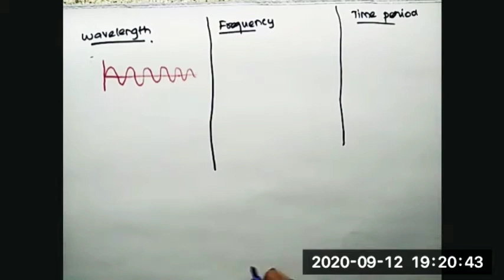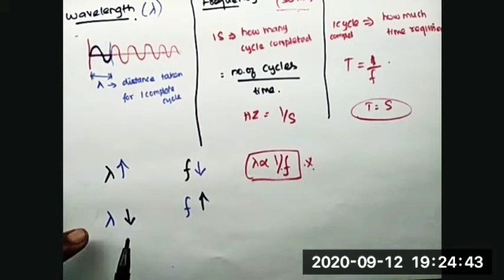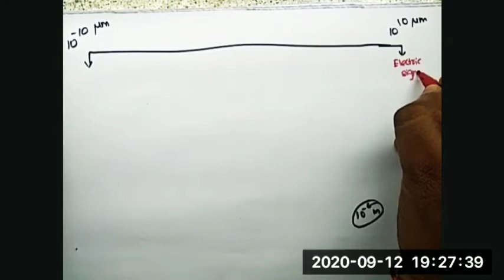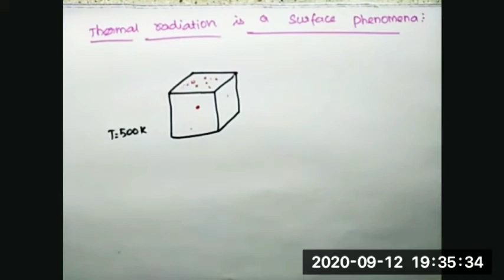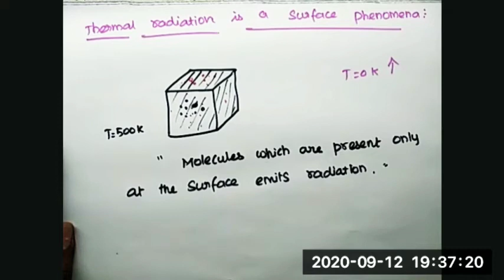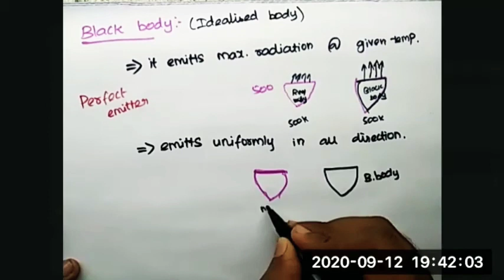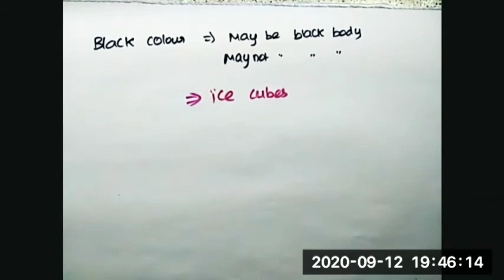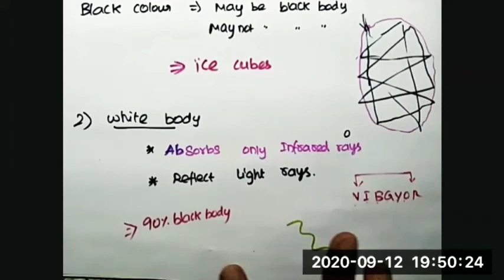Concepts for mechanical competitive exams DAY-1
FREE Live class for Competitive exams like TRB/TNEB/TNPSC/SSC/NLC and more for Mechanical Engineering.

To boost your preparation for the exams we are providing FREE LIVE class. Very big advantage in this Live class is "INSTANT DOUBT CLARIFICATION"